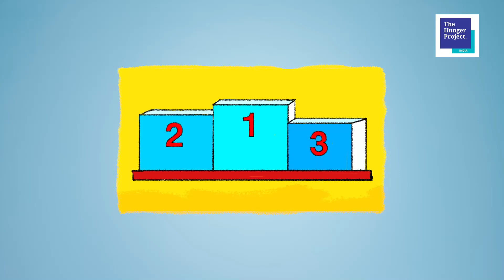Equity and Equality: A short animation film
We are delighted to present two short animation films that aim to explain concepts of political citizenship and discrimination and equality, respectively, for the purposes of training workshops organised to enable and empower elected women representatives in gram panchayats.

Oscillating between the preferable model of age-old residential workshops and increasing possibilities of online trainings in the wake of covid19 related mobility restrictions in some regions, we are finding creative ways in which training content can be made more exciting and accessible for the communities we work with.

Here's Part 2: Equity and Equality aims to explain the right to gender equality in the Indian constitution, including women's fundamental right to participate in politics. It further aims to build elected women's understanding around how as elected public officers they can advance gender equality and justice in their communities.

Credit: A Little Anarky Films